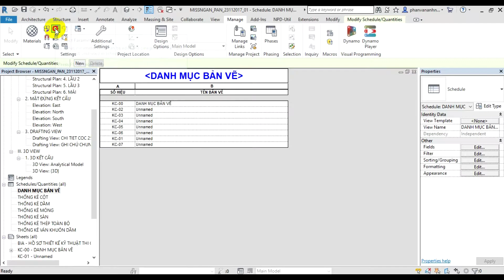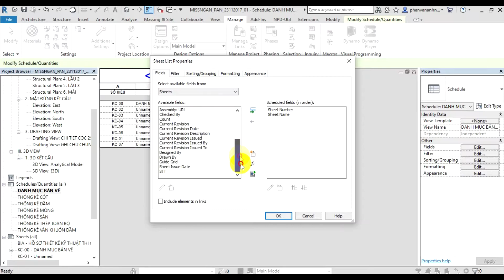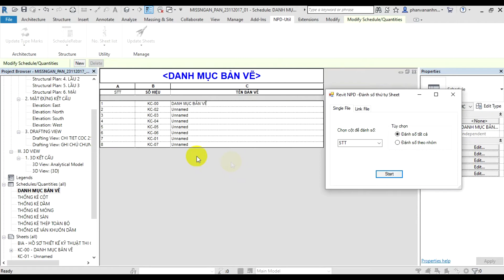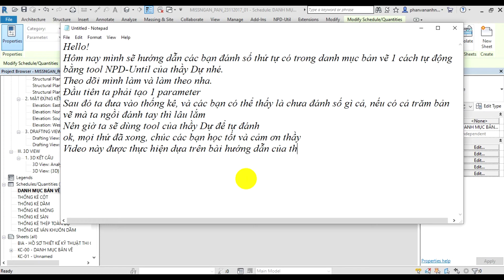[REVIT TIPS] SỬ DỤNG TÍNH NĂNG "No. Sheet List" TOOL NPD-Until ĐÁNH SỐ THỨ TỰ TRONG DANH MỤC BẢN VẼ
- Trong video này mình có sử dụng bộ Tool "NPD-Until" của thầy Nguyễn Phước Dự, và mình có sử dụng tính năng "No. Sheet List" để đánh số thứ tự cho danh mục bản vẽ
© Bản quyền thuộc về Phan Anh Nhật
© Copyright by Phan Anh Nhật ☞ Do not Reup